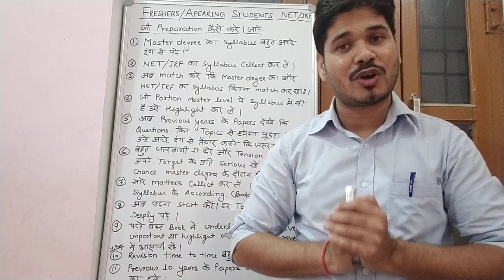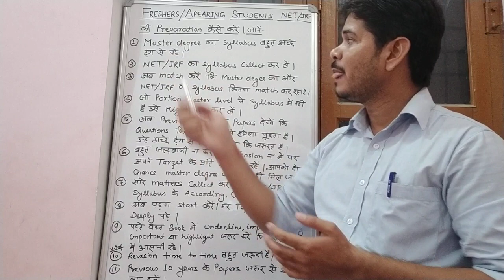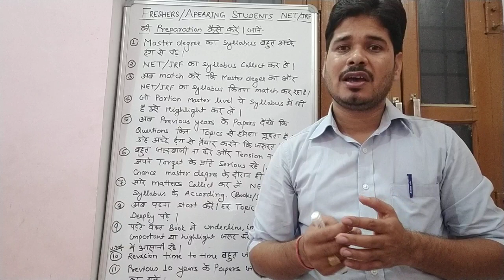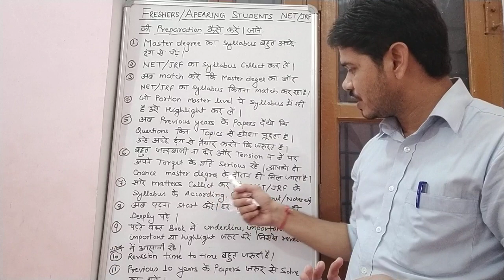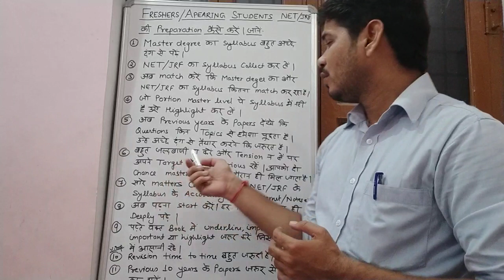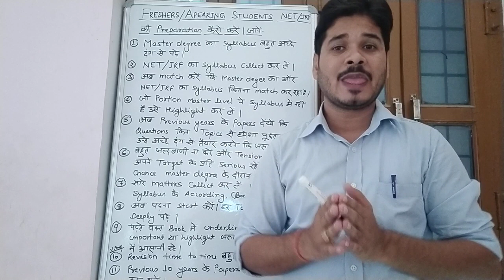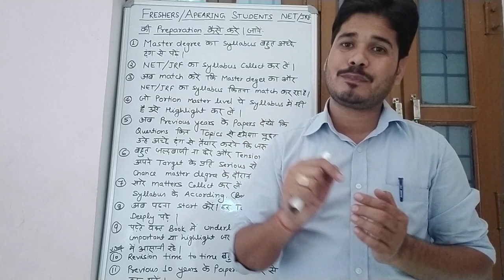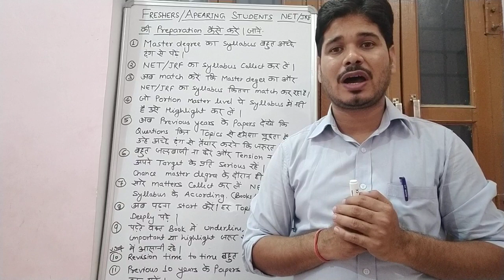नये (Freshers | appearing) students कैसे करें NET JRF की तैयारी | How to prepare NET JRF Exam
Hello friends,
This video is very useful for all the NET (UGC, NTA UGC, CSIR, ICAR, ASRB) aspirants. This video is very helpful specially for new, apearing and freshers studends. In this video explaind about the how to prepare NET JRF in easy and interesting way in hindi language. Hope, it will so much useful for all the NET aspirants. All the very best to all of you friends who are doing preparation of NET JRF exam.
By Dr. Satyendra Tripathi (M.Sc., M.Phil., UGC NET, ICAR NET and Ph.D.), Assistant Professor. smartexampreparation, smart exam preparation.